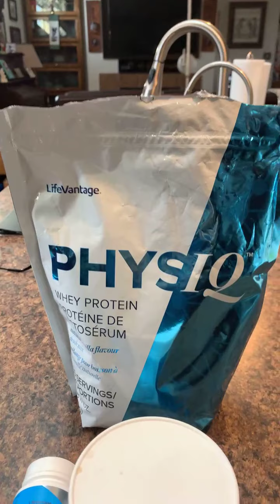Day 42 of 365 Lives February 11th, 2021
This is how I am doing it! 🥰💃🏼🙏🏻